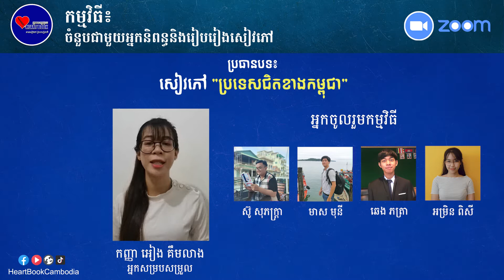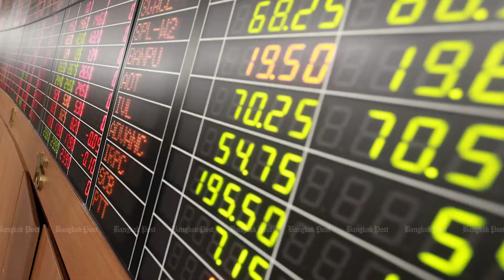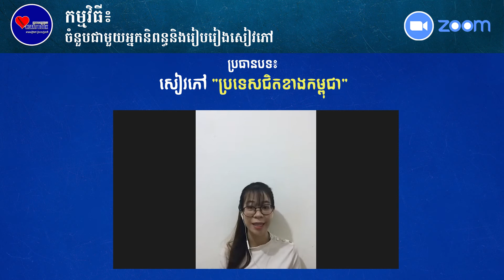តើបងប្អូនបានដឹងអ្វីខ្លះពីប្រទេសជិតខាងរបស់យើង?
កម្មវិធី ចំនួបជាមួយនឹងអ្នកនិពន្ធនិងរៀបរៀងសៀវភៅ
កម្មវិធី ចំនួបជាមួយនឹងអ្នកនិពន្ធនិងរៀបរៀងសៀវភៅ
ចួបជាមួយនឹង៖ សមាជិកក្រុមអ្នករៀបរៀងសៀវភៅ
អ្នកសម្របសម្រួល៖ កញ្ញា អៀង គឹមលាង (លីលី)